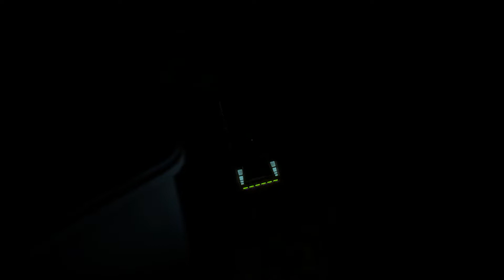05 Amir Nowak Part 2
The Observer On Xbox Series X/S. All Video's Are Made by me without adding commentary with the intent on helping someone through a tough spot in the game or for mere entertainment. I hope my videos can help you get out of a tough spot.